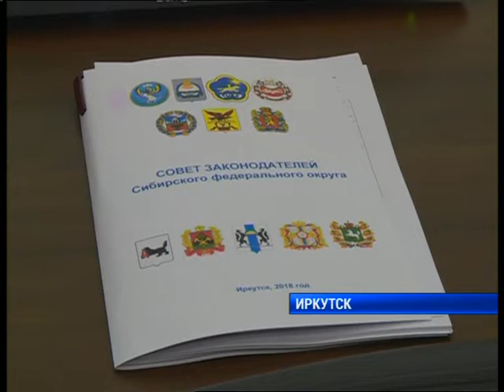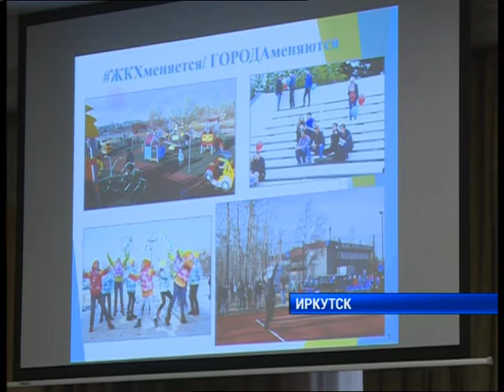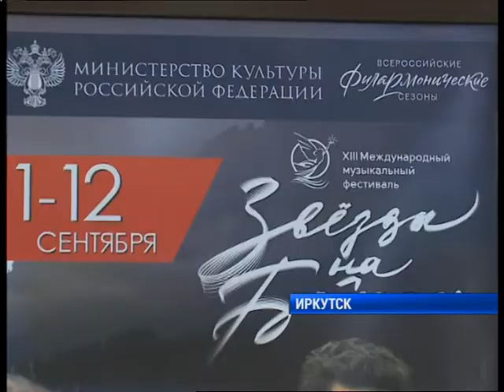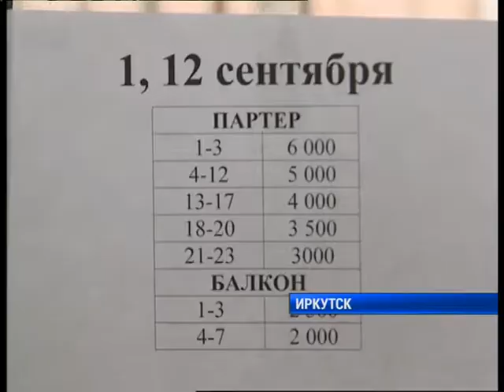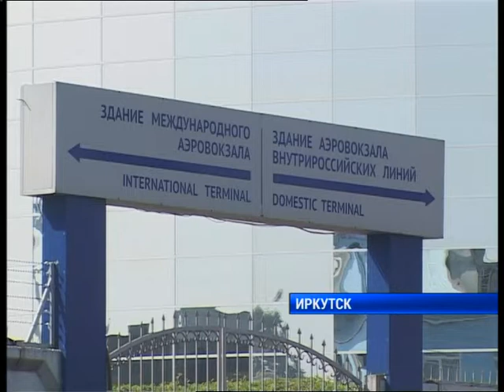Полный выпуск новостей "Сей Час" от 02.08.2018